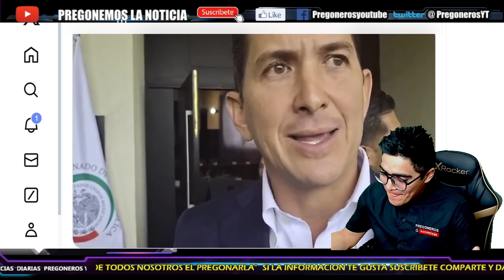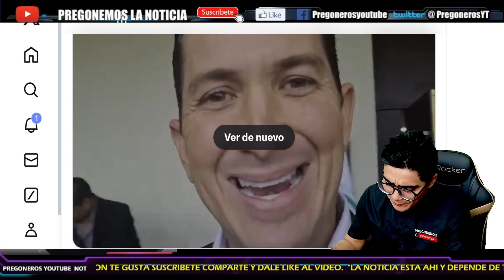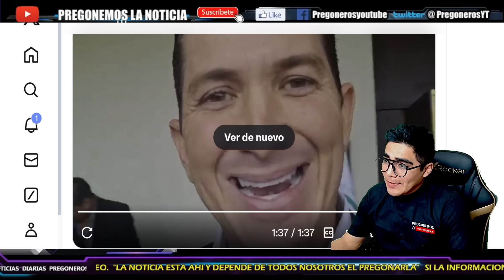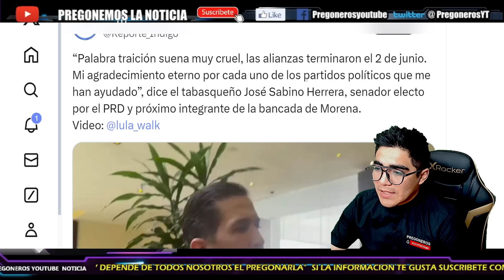¡AHORA SE LE PLANTA A DORIGA Y LO CALLA!